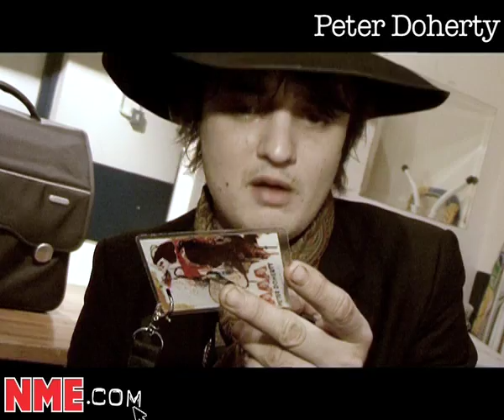Peter Doherty - NME Show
Check out our exclusive interview with Peter backstage at his NME Show. For loads more great videos check out